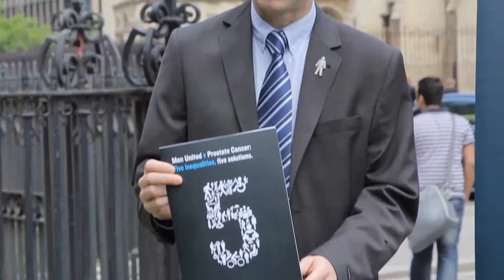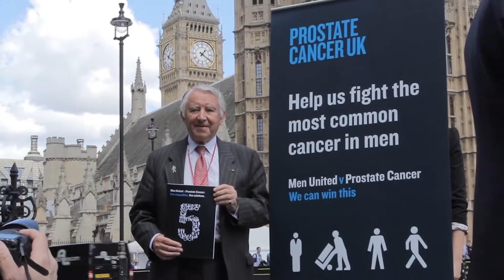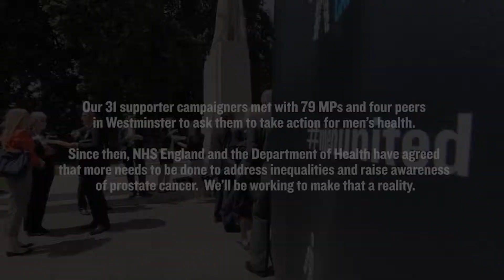Westminster Campaigning Day 2014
Prostate Cancer UK campaigners met with MPs at Westminster to discuss our report, 5 inequalities: 5 solutions and explained the importance of attending the event.